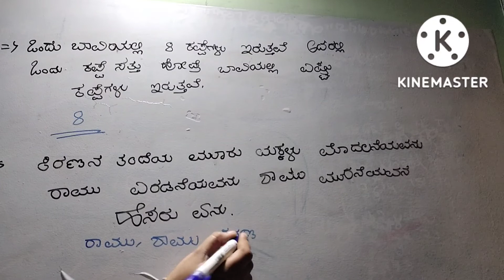IAS officer interview questions and answers. Tricks question and answer.